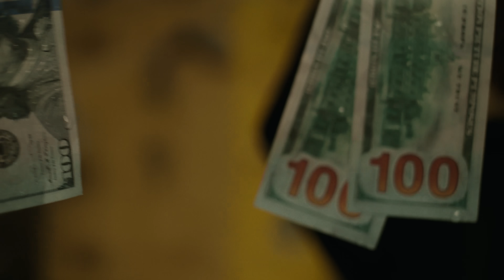MUNA - One That Got Away (Official Video)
Presented by Saddest Factory Records SM TM

Lyrics:
I’m the one who opened up ready for a connection
I’m the one brave enough to say how I was feeling
I’m the one waiting by the phone
The one who was home alone
Til I realized you were only messing around
Yeah you played it like a game
Never called it by its name
Isn’t it a shame how, now

I’m the one that got away
The kiss you never tasted
Tell me that you hate it
Hate that I’m
No longer in your reach
If I can hear you say it
Maybe you can change it
But if you never

If you never put it on the line
How am I gonna sign for it
Yeah you never
You never let me know I’m what you want
Maybe that’s why I’m the one

Now, I’m the one that got away

I’m the one who was crying over you in the bath on the weekend
But I’m the one who isn’t scared to dive into love on the deep end
You’re the one lying to your friends
You’re the one who can pretend
That there are no consequences to what you do
But the truth is that it’s costly
Baby, cause you lost me
Soon enough you’re gonna see, that

Credits:
Directors: Ally Pankiw + Taylor James

Cast: Caitlin Stasey, Chris Tse, Igor Grbesic, Xander Bailey + Nash Roussel

Label: Saddest Factory Records
Production Co.: Partizan
Executive Producers: Sara Nix + Li-Wei Chu
Producer: Sarah Park
Head of Production: Ani Mikirdichian
Cinematographer: Cory Burmester
Steadicam: Jose Espinoza
1st AC: Philip Hoang
2nd AC: Ethan Smith
Gaffer: Jorge Hernandez
Best Boy Electric: Mike Long
Electric: Samuel Kim
Swing: Jaime Escobar
Key Grip: Tristan Noelle
Best Boy Grip: Jose Caldera
Dolly Grip: Jack Alexander
1st AD: Lizzy Walker
Production Designer: Ves Phillippi
Art Director: Ryan Patrick Glennan
Set Decorator: Jess Law
Stylist: Jake Sammis
Stylist Assistant: Nikki LeBlanc
Key Hair Stylist: Candice Birns
Key Make-Up Artist: Nina Marie Mahon
Casting Director: Kelli Caton
Location Rep: Mason Taylorson
Editor: Bogui Adjorlolo
Color By: Ethos Studio
Colorist: Kaitlyn Battistelli
Color - EP: James Drew
Color - HOP: Natasha Sattler
Color - Producer: Nat Tereshchenko
GFX Artist: Nick Carpenter
Production Supervisor: Rayvon Pollard
Production Assistants: Jack Danca + Steven Flores
Interns: Emilio Medina, Jamie Leuchs-Curtis, Kaitlyn Hribar, Logan DiVerniero, Peyton Fame-Snell, Rodrigo Salazar, Scotty Villhard, Tejas Vibhu
Special Thanks: Heather Kolker, Moriah Berger, Julie Fong + Taix